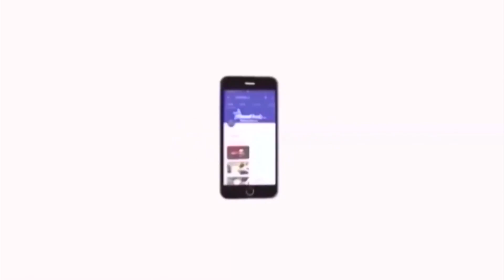மோடியும்,அமித்ஷாவும் தான் டெல்லி வன்முறைக்கு காரணம் -திருமாவளவன் நேரடி குற்றச்சாட்டு Thirumavalavan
மோடியும்,அமித்ஷாவும் தான் டெல்லி வன்முறைக்கு காரணம் -திருமாவளவன் நேரடி குற்றச்சாட்டு Thirumavalavan | Delhi Violence